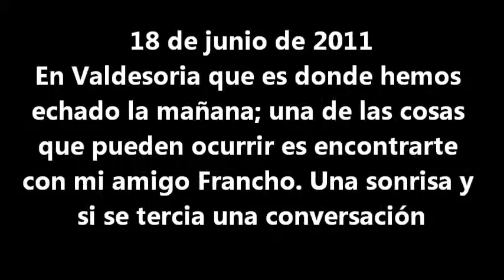18 de julio 2011